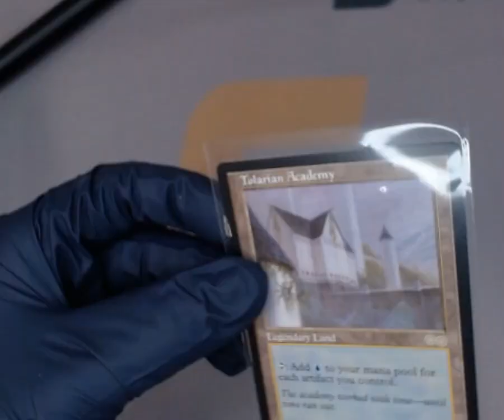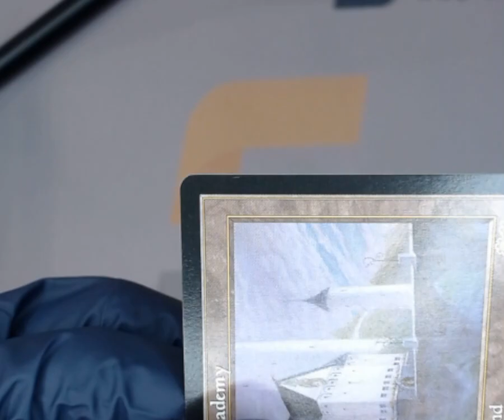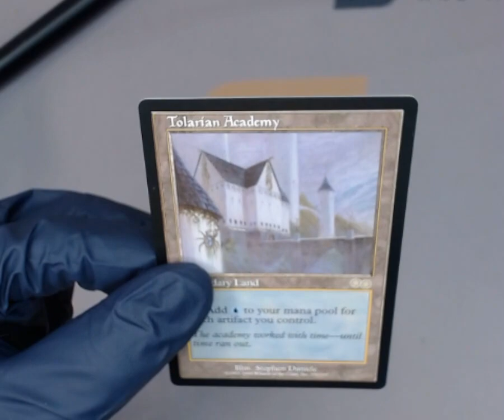SNC GRADING:1998 MAGIC THE GATHERING TOLARIAN ACADEMY #330 URZA’S ACADEMY(1758099027779)